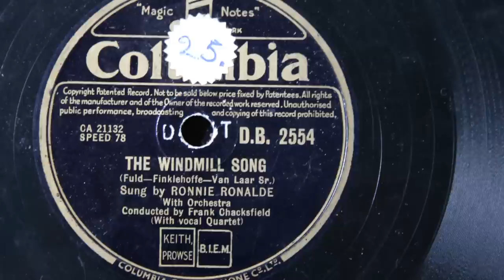Ronnie Ronalde ' The Windmill Song' 78 rpm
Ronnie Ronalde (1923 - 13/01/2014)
 Surprisingly I couldn't find this on YouTube
Whistler, yodeller and singer Ronnie was one of the top stars in the 1950's becoming one of the few British artists to conquer the US, amongst his achievements were his 10 week sell out performances at the Radio City Music Hall in New York City in 1949.
All windmill photos taken by me at kinderdijk UNESCO World Heritage site in Holland.